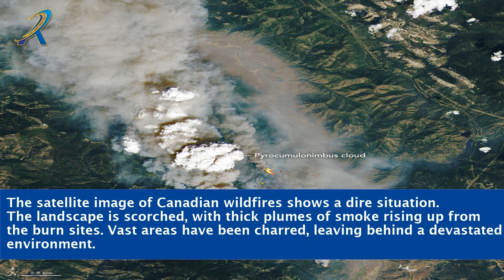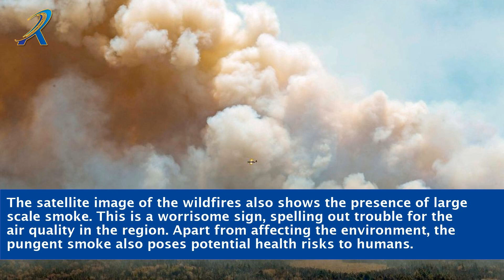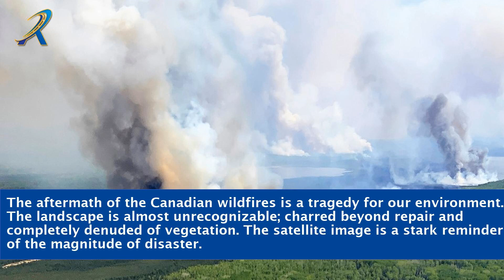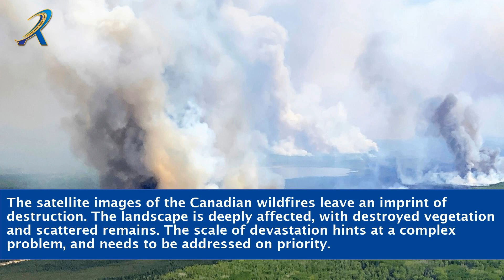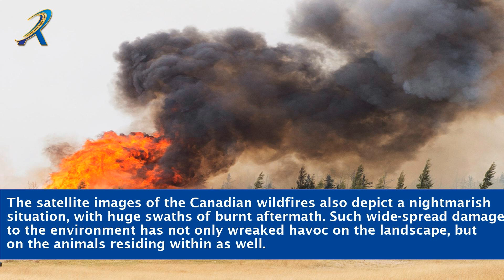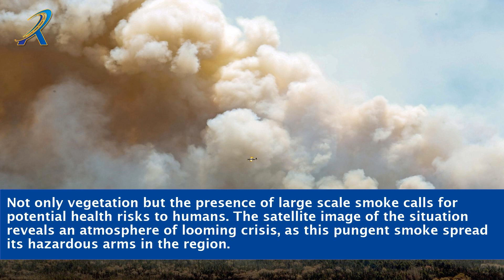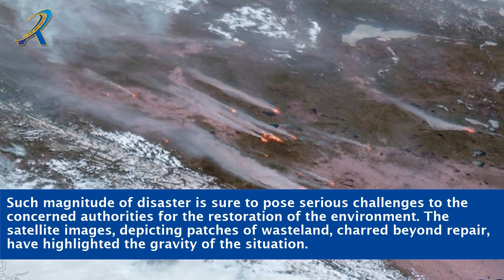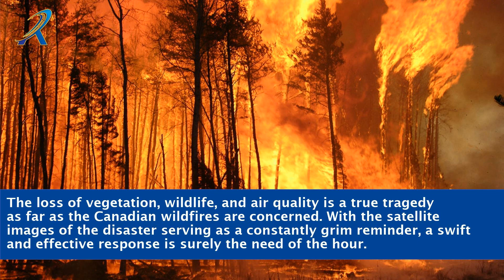Satellite Image Of Canadian Wildfires Starting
"Get an exclusive look at the devastating Canadian wildfires as captured by satellite imagery. This gripping video explores the early stages of the wildfires, their causes, and the impact on the affected regions. Witness the power and scale of these natural disasters and gain insights into the efforts to manage and contain them. Join us as we delve into the satellite images and provide a comprehensive analysis of the Canadian wildfires starting."

    Satellite image Canadian wildfires
    Canadian wildfires starting
    Wildfire satellite imagery
    Canadian wildfires causes
    Wildfire impact on Canada
    Managing Canadian wildfires
    Containing wildfires in Canada
    Wildfire prevention measures
    Canadian wildfire analysis
    Satellite observation of wildfires
    Canadian wildfire updates
    Wildfire monitoring systems
    Canadian fire season
    Effects of wildfires in Canada
    Wildfire emergency response